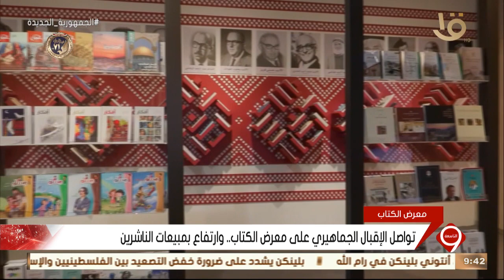نشرة التاسعة | تواصل الإقبال الجماهيري على معرض الكتاب.. وارتفاع بمبيعات الناشرين